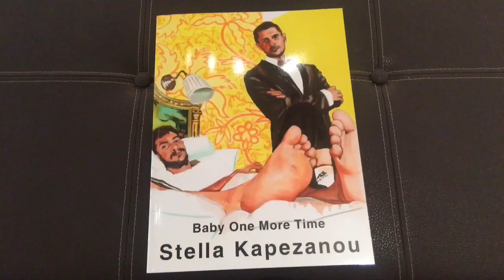Exhibitions around Athens 31 October 2020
Around the galerries with works of Maria Giannakaki, Stella Kapentzanou, Adrea Tzourovits